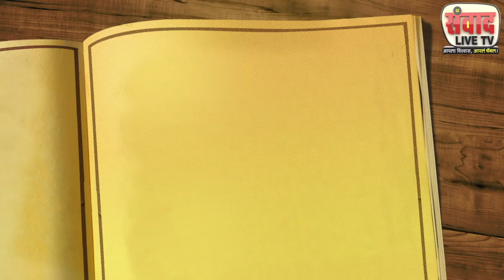school will be closed after exam ; vinod tawde